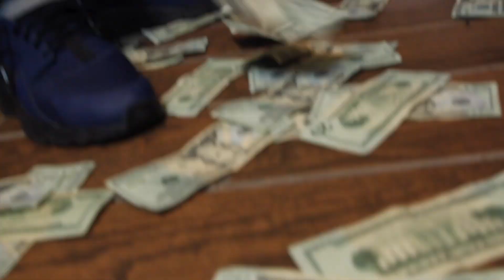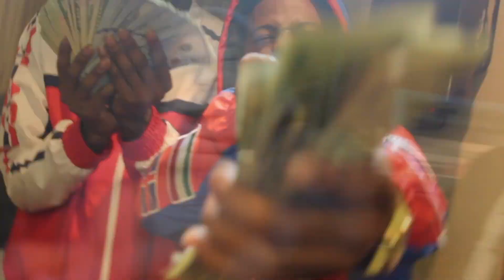M3 Dot Hus x Breeze Da Legit x Fatz Loc x Do A Opp x O Dog - Open Palm (Official Video)